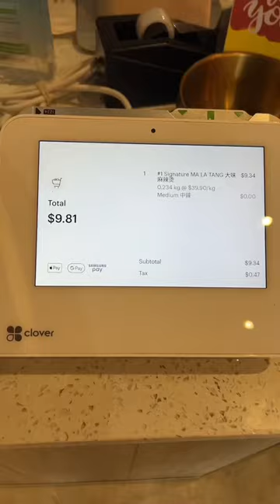Run, don’t walk! A hotpot meal with free drink and ice cream under $10